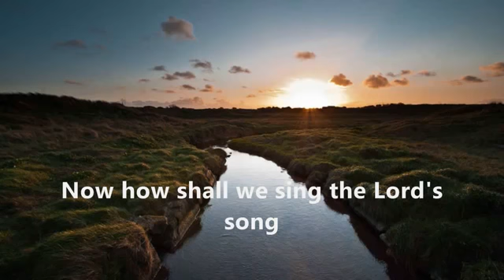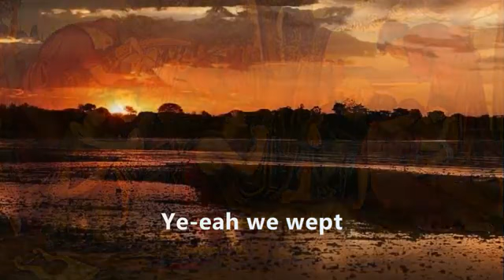BoneyM - Rivers of Babylon - lyrics